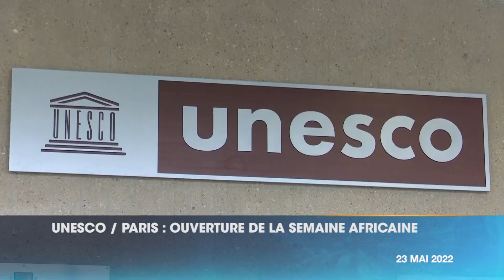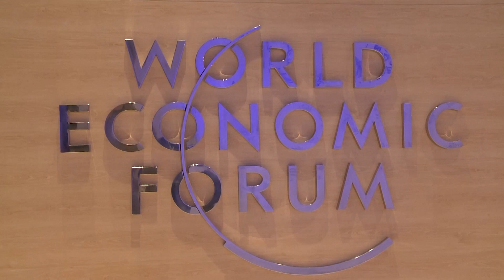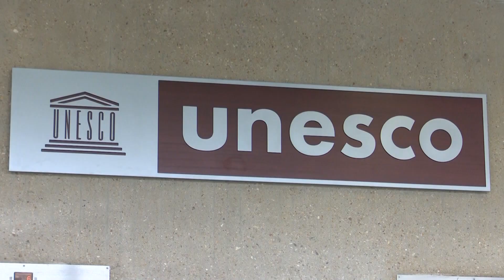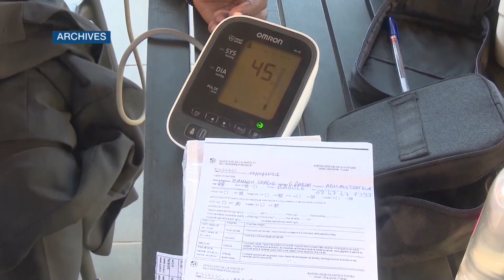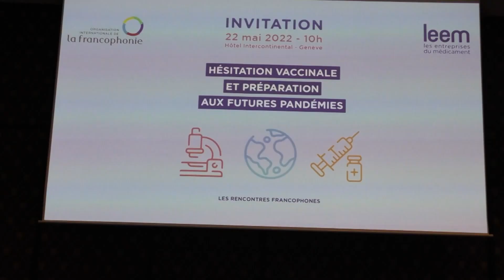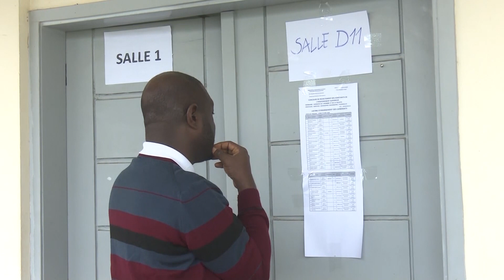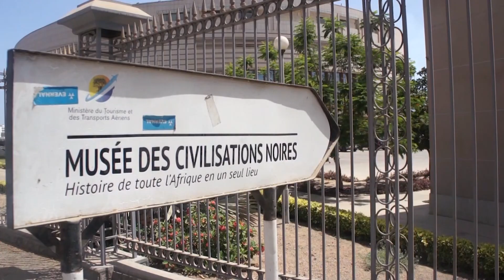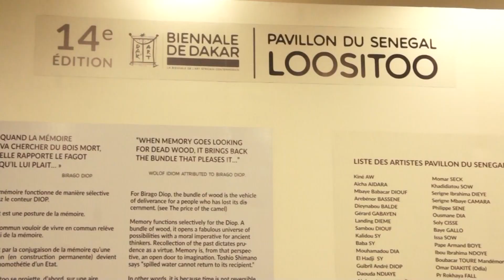Le 20 Heures de RTI 1 du 23 mai 2022 par Fatou Fofana Camara